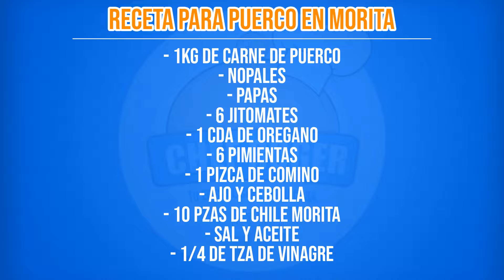El ultimo plato que me enseño mi mamá, su receta estrella, costillas en salsa de morita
Recetarios Hoy haremos una riquísima receta de pollo, con muchas verduras, una receta casera, sencilla, deliciosa, saludable y versátil, compruébalo

Aquí puedes comprar la variedad de sartenes de volcano rock y muchos productos mas